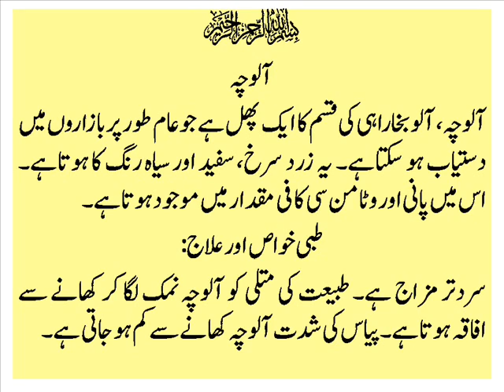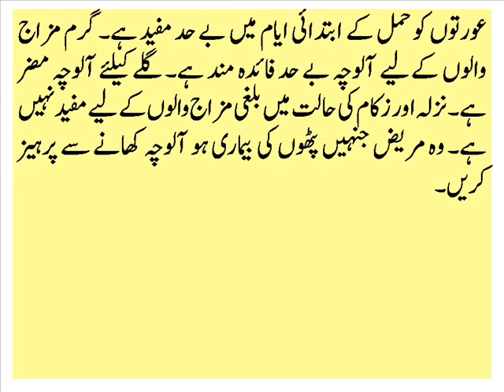Alocha ke Tibbi Khuwas aur Ilaj